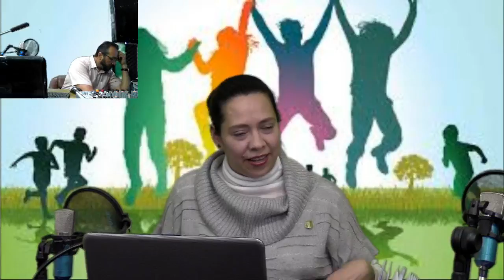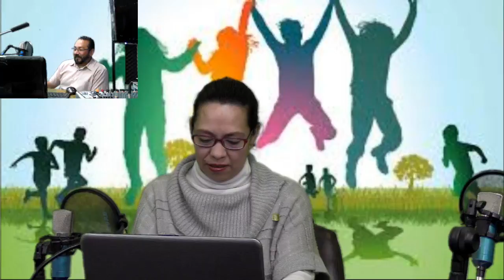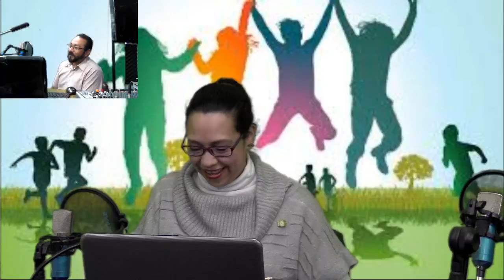Fucho politica y religion cómo no morir de un pasón Statu quo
Teresa Bernal y Daniel nos platican sobre Fucho politica y religion cómo no morir de un pasón Statu quo